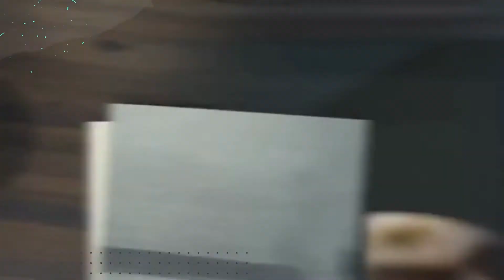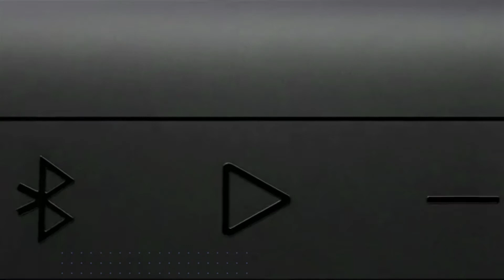✅ Las 5 mejores BOCINAS BLUETOOTH 2022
🔥 Si buscas la mejor BOCINA BLUETOOTH no dudes en ver este video, aquí podrás observar 5 de LAS MEJORES BOCINAS para escuchar a tu artista favorito.

✅ LINKS PARA VER PRECIO:
➡️Echo Dot (3ra generación)
➡️Bose SoundLink
➡️JBL Flip 5
➡️Tribit IPX7
➡️Tribit MaxSound Plus

Este canal forma parte del programa Amazon Afiliados, promocionamos los mejores productos de la plataforma Amazon.com.mx, cuando usted hace clic en alguno de los enlaces le redirigiremos hacia Amazon, puesto que allí podrá realizar su compra si así lo desea y por esta acción nosotros nos llevamos una pequeña comisión.